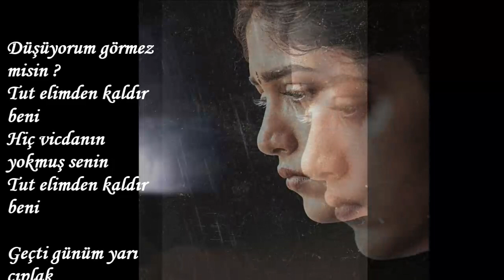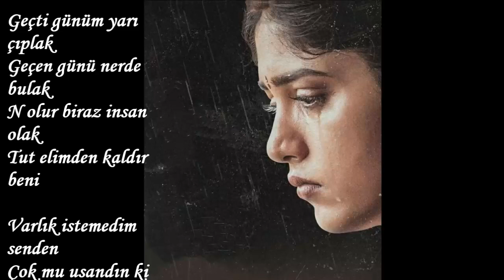KALDIR BENİ------ŞİİR : DAVUT BÜLBÜL-----SESLENDİREN : SERNİL DESTİNA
KALDIR BENİ
Düşüyorum görmez misin ?
Tut elimden kaldır beni
Hiç vicdanın yokmuş senin

Geçti günüm yarı çıplak
Geçen günü nerde bulak
N olur biraz insan olak

Varlık istemedim senden
Çok mu usandın ki benden
Canım çıkmadan bedenden

Davut bülbül kara günüm
Uzanmıyor dosta elim
Nerde kalır acep ölüm
DAVUT BÜLBÜL